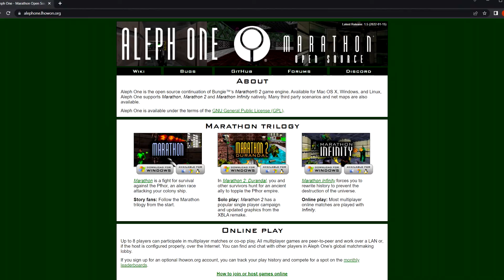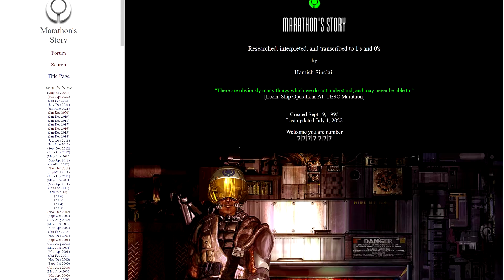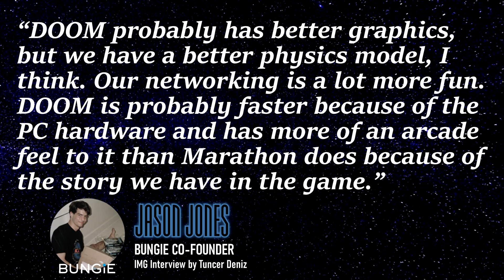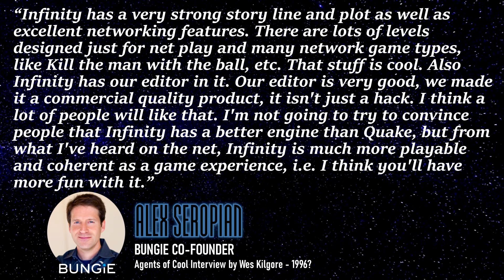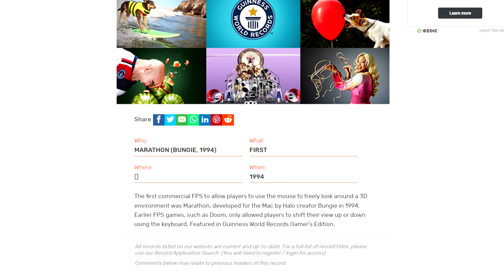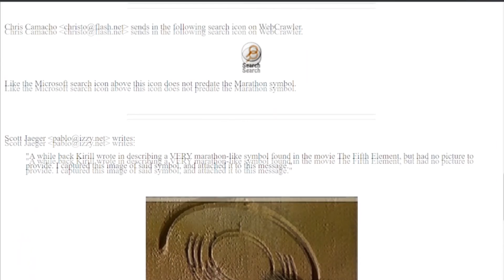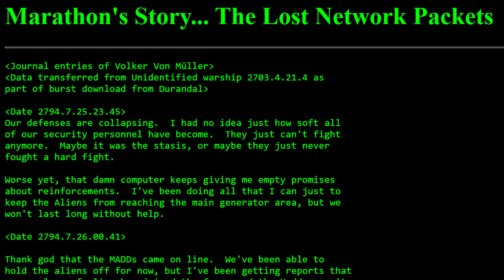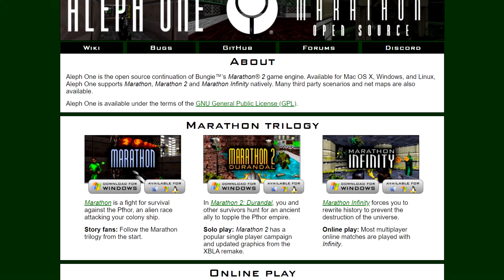Marathon In-depth #1 Intro - Bungie's Marathon Trilogy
This is an In-depth playthrough of the Marathon Trilogy by Bungie and Double Aught. This series goes in depth in lore, strategy, Easter eggs, and other random information about the game. Prepare to understand the story better than you ever have before!

Chapters:
00:00 Marathon Hype
01:25 Intro
02:38 What is Marathon?
04:17 Is Marathon Just Another Doom Clone?
08:09 What is the Marathon Symbol?
11:11 What are Marathon's Sources of Canon?